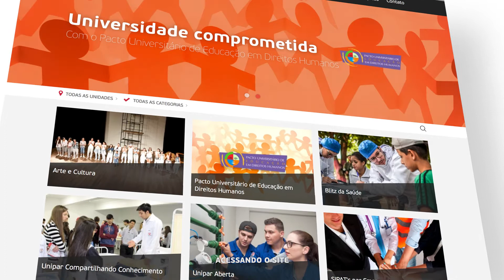Unipar Social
Nós somos comprometidos com nossa comunidade ❤️

Agora, você tem acesso mais fácil aos Projetos de Extensão da Unipar e pode levá-los para sua empresa, instituição ou comunidade.